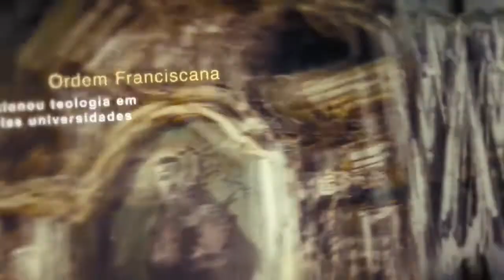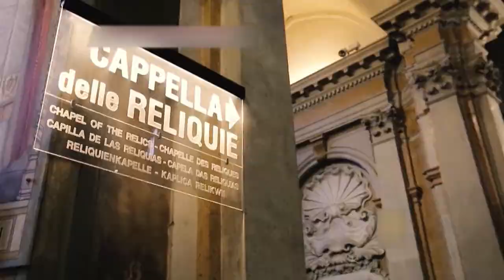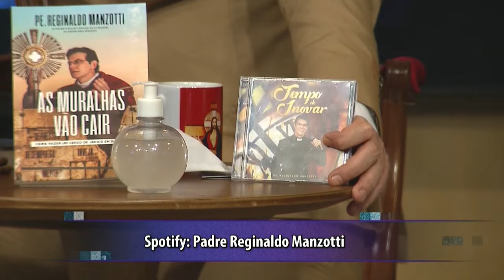REDEVIDA Evangeliza - 17/06/20 - Parte 1